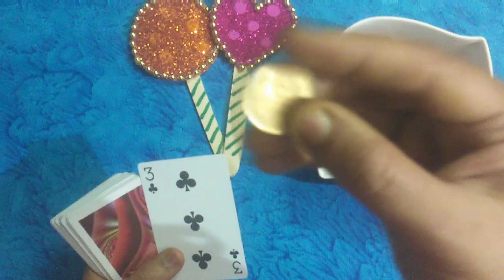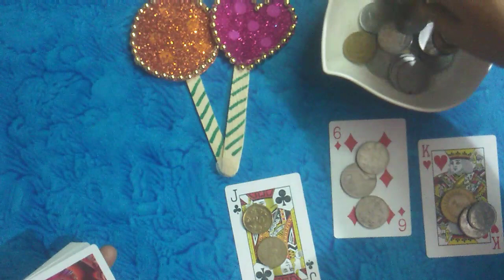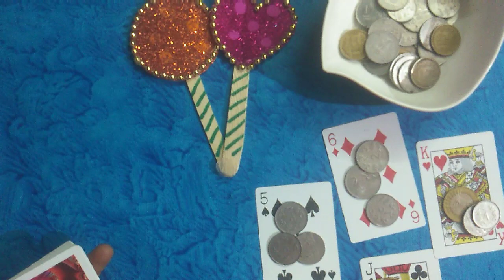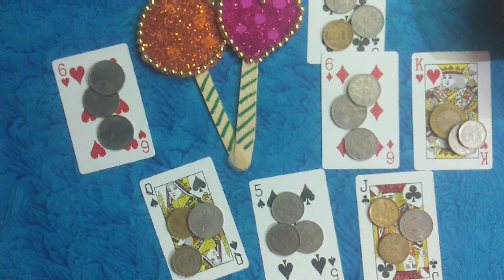पत्ते पर सिक्के, एक नहीं, तीन तीन।One Mimute coin special Game for Valentine's kitty party😎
coin special kitty game | one Minute game |
ladies games | party game | fun game | luck game